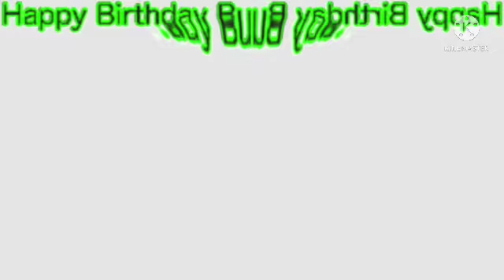Dr Panda Logo (2002-1987) and Everyone Round 3 (13/60)